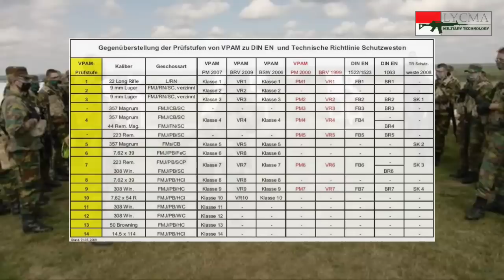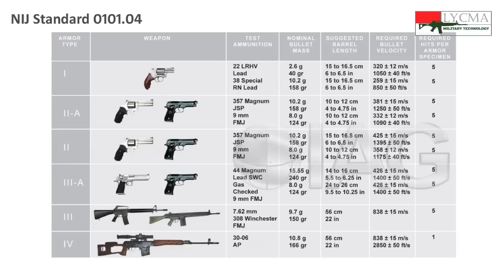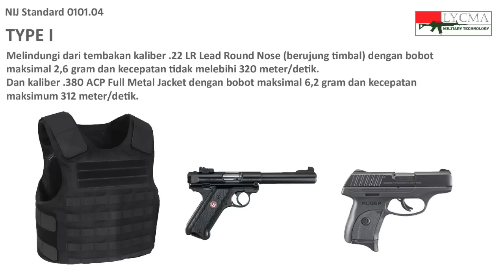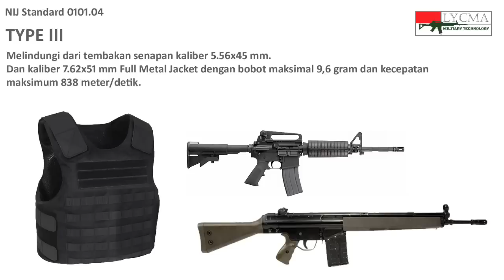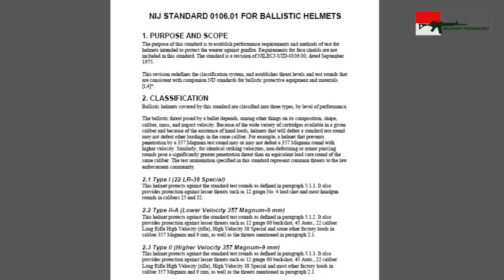Level Armor Rompi Anti Peluru & Kendaraan Tempur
Lycma Mil-Tech

Sumber Video :
- Agilite Operator™ Level 4- Body Armor - Overview // Agilite
-Tactical Body Armor Video - Model 78 - Special Tactical Vest │ MARS Armor // MARS Armor
- MARS Armor Ballistic Vests Manufacturer // MARS ARMOR
- Pindad Anoa 2 Armoured Personnel Carrier // Eric Moya Walkaround
- US Marines LAV-25 M242 Bushmaster 25mm Tracer Live Fire // WarLeaks-Military Blog
- Russian Military Power High speed shooting technique by russian army sniper // Military Protection
- THE BUNDESWEHR ARMOURY Weapons - How German infantry fights in battle WELT Full HD Documentary // Welt Documentary